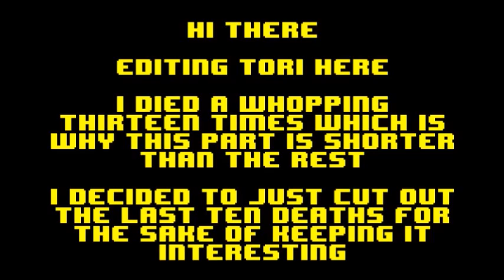Undertale Part 8 | BOWIE BOT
good lord, i suck.